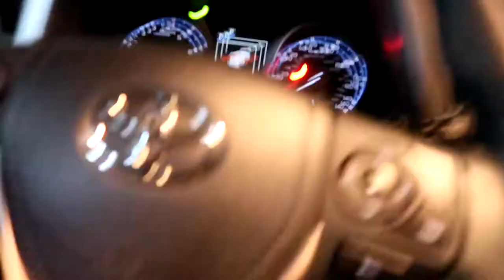🙁 T GOT HURT!!!😫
After the Hawks vs Wizards game, we explored ATL a little. Unfortunately, T hurt herself (LOL). Click to see what happen.

30 day money back guarantee

About Q and T:
Q's Instagram: iamqtal
Q's Twitter: iAmQTAL
T's Instagram: ChocolateBelle7
T's Twitter: ChocolateBelle7
T's Snapchat: helovemy_cheeks